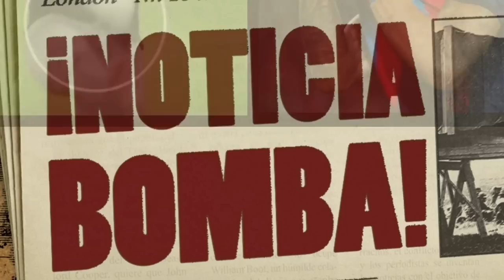¡BOMBAZO! ¡BRUTAL pelea de XAVI con RAPHINHA en los VESTUARIOS! NOTICIAS DEL BARÇA HOY